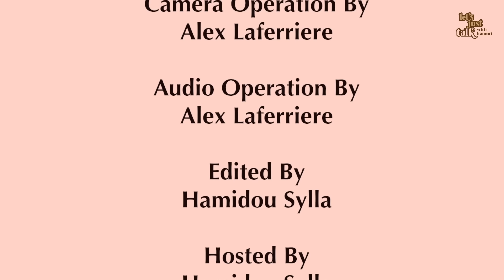Lyle Goldstein--"China would win in about 6-10 weeks" in war over Taiwan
In this insightful interview, geopolitical expert Lyle Goldstein delves into the escalating tensions between the U.S. and China, exploring the intricate dynamics involving Taiwan and the global implications of these strained relations. Goldstein also examines how the Ukraine war is influencing Russia-China relations and reshaping global alliances. This comprehensive conversation provides an in-depth analysis of the high stakes involved and what it means for international stability. Don't miss this engaging discussion for expert insights into the future of global power politics.